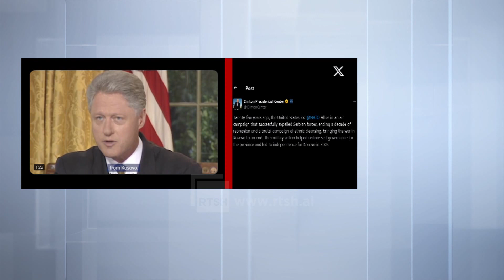Sot po falenderoj për 25 vjet paqe në Kosovë - Clinton publikon video në platformën X | RTSH